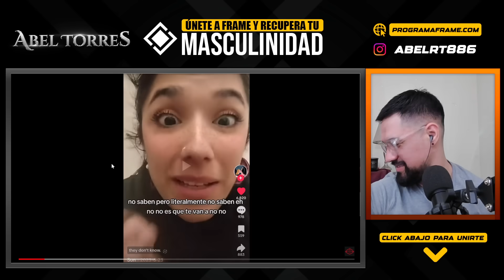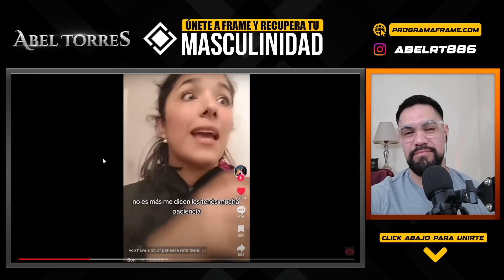Los HOMBRES ya no tienen TIEMPO para las MUJERES y las mandan ALV debido a esto….